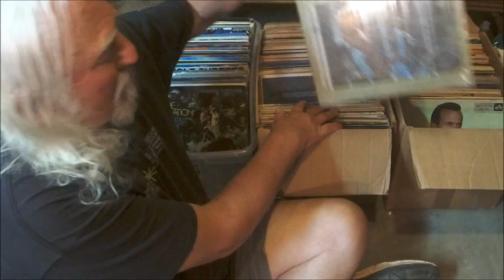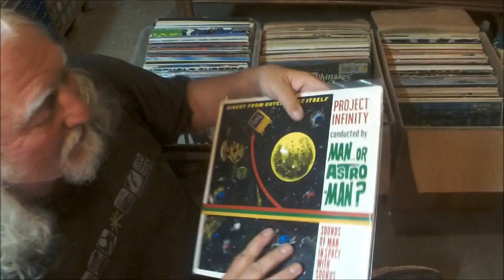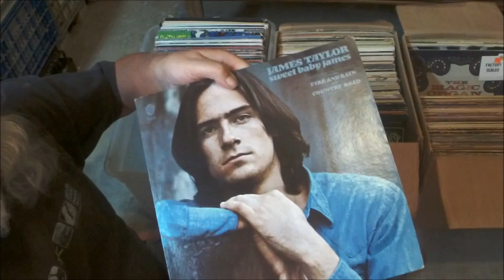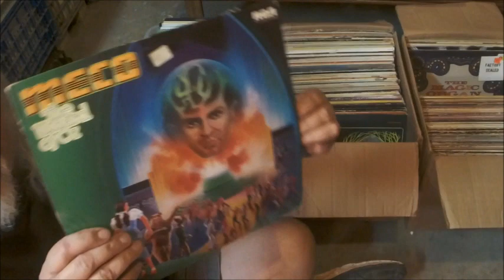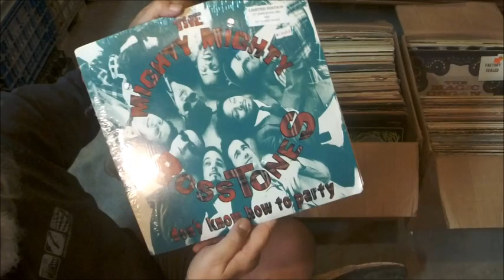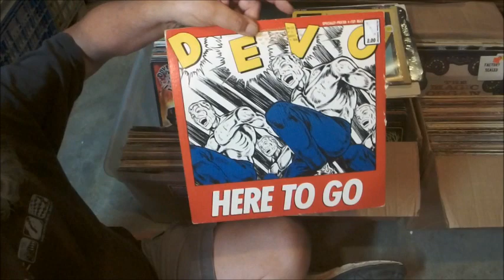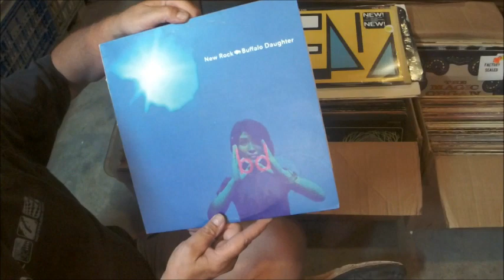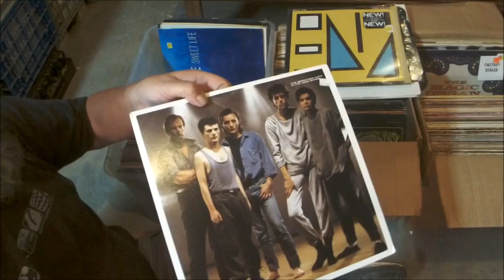Raining Records !!! An Unexpected Haul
Please read:
This was an awesome and surprising record haul for me! I think the guy selling was frustrated with trying to get rid of them. He had been trying for days to sell them all. Plus, he was probably tired of putting up with the musty smell in his SUV. Fortunately, only the records in the cardboard boxes were the smelly ones. Unfortunately, most of the records in the cardboard boxes are way too damaged from poor care and mold to be salvaged. I will probably have to trash many of those.
The stacked unboxed records were mostly in VG to near mint condition and thankfully free of water damage and mold . Many still had shrink wrap and some were still sealed. Many were promotional records marked with radio station info and stamped "Discarded". I guess that explains where these came from.
Thanks to all that watched the video and have read this note.
Peace...